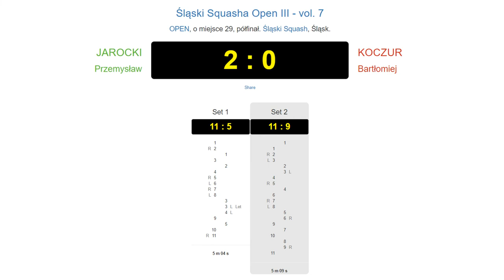Śląski Squash Open III | vol. 7 Squash OK | B3 Jarocki vs Koczur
Zapis z meczu o 29 miejsce 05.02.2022 r. Squash OK 2.0 Katowice (Bo3)
Zapraszam na mój blog: pansquash.pl\

00:00 - 1szy set
05:30 - 2gi set